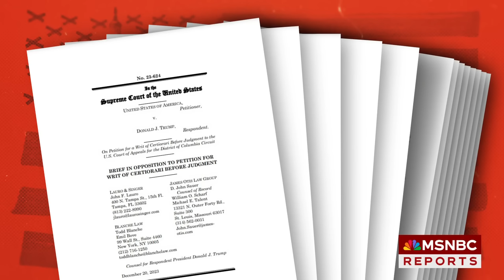Trump asks Supreme Court not to act on election interference immunity issue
Former President Donald Trump’s attorneys requested that the Supreme Court not intervene immediately on whether he is immune from federal prosecution in cases relating to actions he took challenging the 2020 presidential election results.